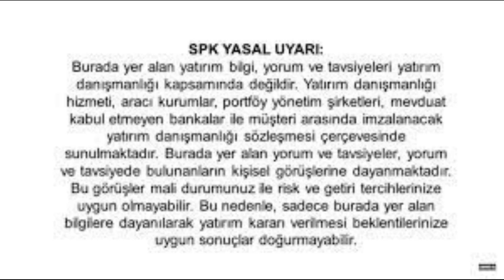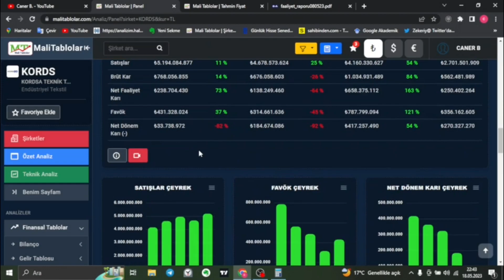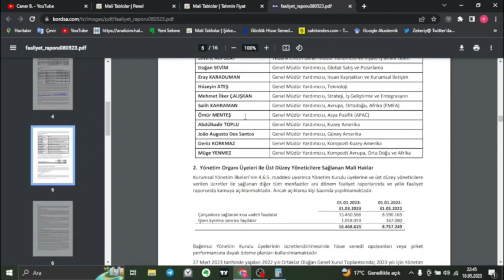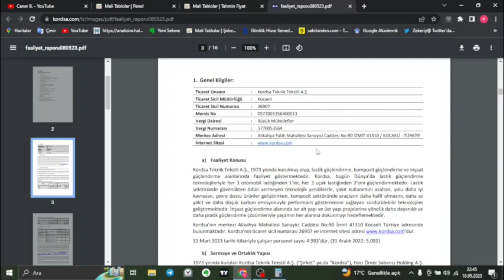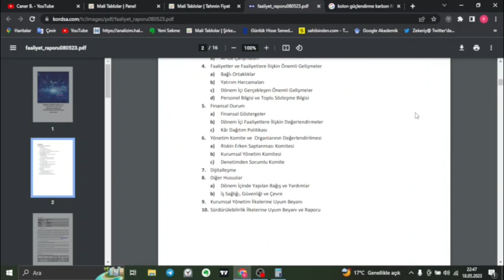KORDS 2023 SENE SONU FİYAT TAHMİNİ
Merhaba,

KORDS 2023 SENE SONU FİYAT TAHMİNİ adlı videoyu hazırladım ve KORDS hissesinin senenin sonunda ulaşacağı fiyat hakkında bir tahminde bulundum. Tahminim tabii ki piyasada birçok değişken olduğu için kesin değildir, ancak bu tahmini yaparken mevcut verileri, endüstri trendlerini ve şirketin geçmiş performansını dikkate aldım.

Bununla birlikte, yatırım kararları almadan önce her zaman kendi araştırmanızı yapmanızı ve profesyonel bir yatırım danışmanıyla görüşmenizi öneririm.

Umarım videoyu beğenirsiniz ve KORDS hissesi hakkındaki tahminlerim size faydalı olur. Herhangi bir sorunuz veya geri bildiriminiz varsa, lütfen yorumlar bölümünde paylaşın. Teşekkürler!